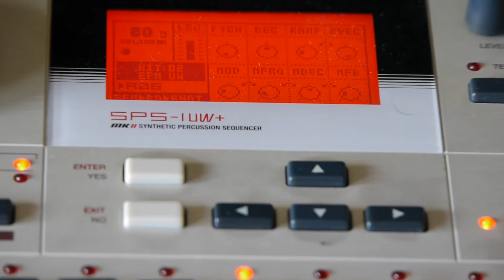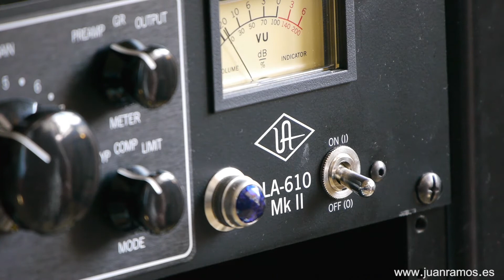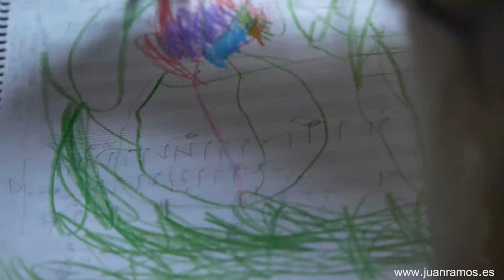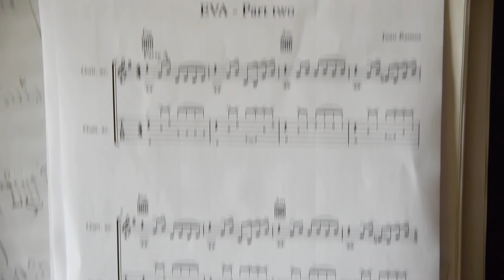EVA 2 - Elektron analog four, machinedrum, Acces Virus, Blofed, Slim Phatty and Martin Guitar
Instruments used:
Martin Guitar 000-15SM and DC 1E Lefthand
Analog Four - Elektron
Machinedrum - Elektron
Slim Phatty - Moog
Blofed - Waldorf
Virus Ti - Acces
Emotional piano - Soundiron
Voice - Luna